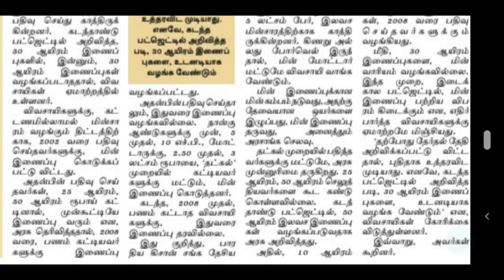TANGEDCO TNEB GANGMAN OFFICIAL UPDATES | கேங்மேன் பணியிடங்களை நிரப்பினால் மட்டுமே அனைவருக்கும்